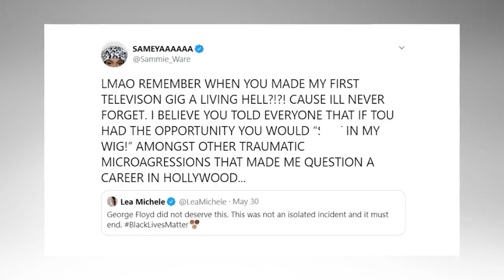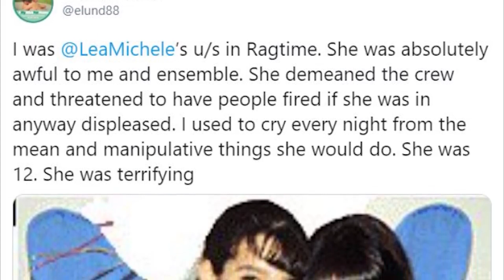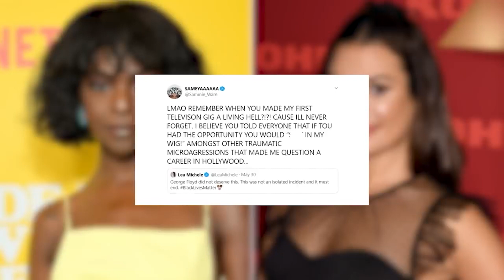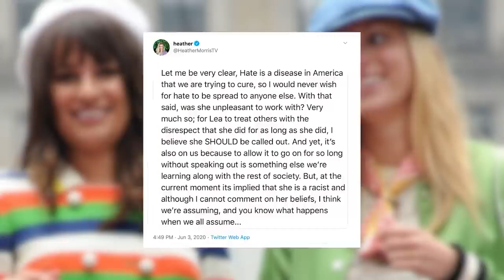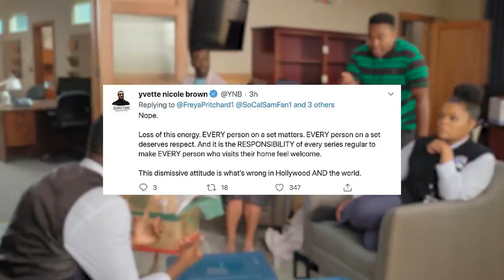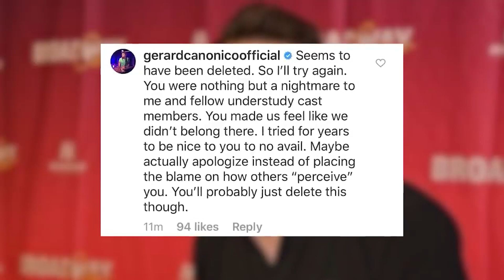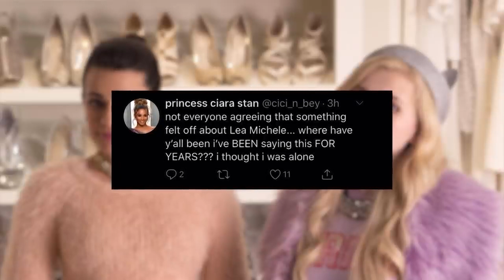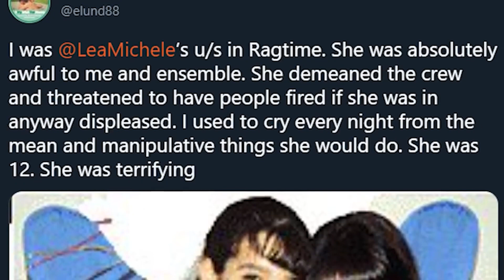Why Hollywood Won't Hire Lea Michele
Lea Michele made a name for herself on the hit Fox series Glee, a musical comedy starring the likes of Naya Rivera, and Cory Monteith, however, her rude personality was brought to light with Lea being exposed and ultimately cancelled. Here is Why Hollywood Won't Hire Lea Michele!

Time Codes:
0:00- Intro
0:55- Her Wickedness
2:08- Living Hell
2:54- Unpleasant
3:30- Disrespectful
4:34- Dictator
5:50- Drama
6:38- Attitude Problem
7:15- Background Actors
8:17- Lookalike
8:54- Samantha Ware
10:29- Heather Morris
11:22- Yvette Nicole Brown
12:56- Abigail Breslin
13:38- Naya Rivera